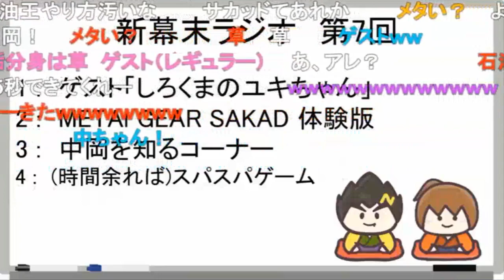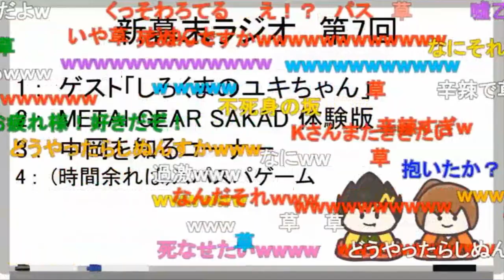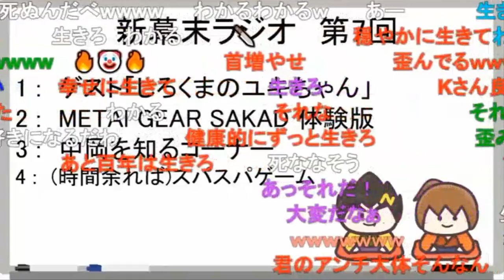【幕末志士】Kさんが坂ちゃんに思ってること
新・幕末ラジオ　第7回　2020年8月29日　放送

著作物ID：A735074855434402